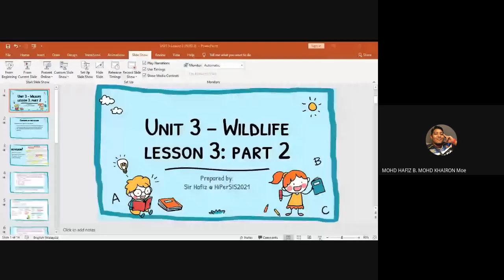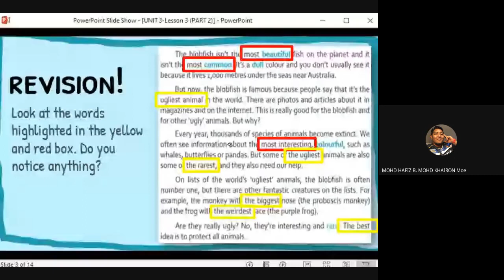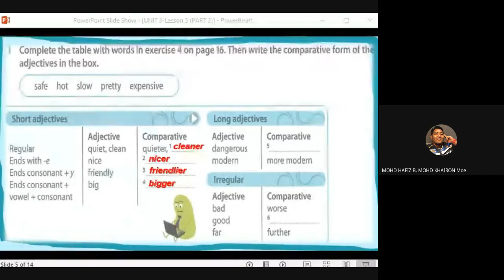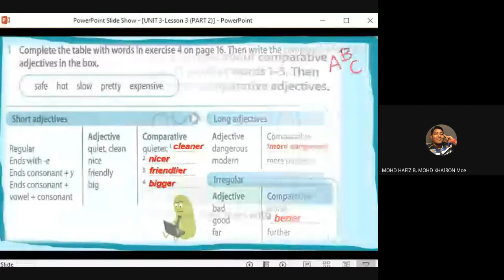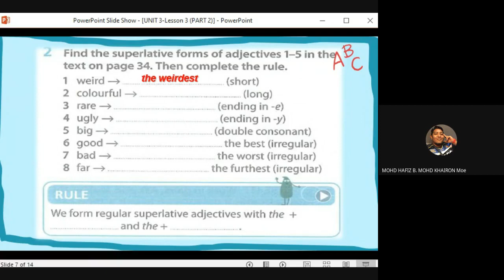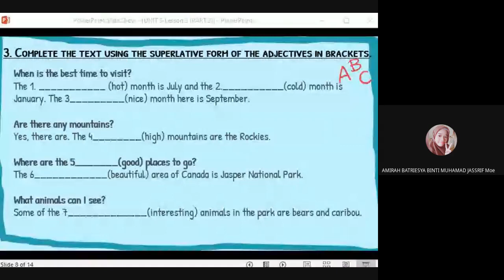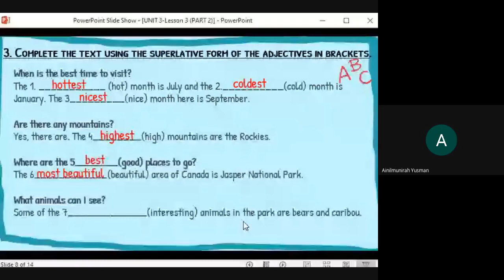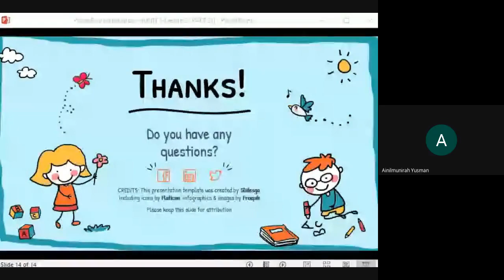PdPR ENGLISH 5JY 29June2021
Recording of Google Meet Session with my beloved 5 Jayyid (2021) students.